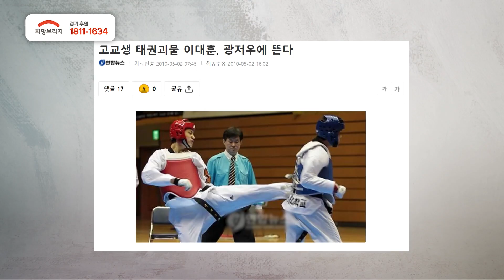[SBS 세가여] 태권도선수 이대훈이 칭찬받는 이유